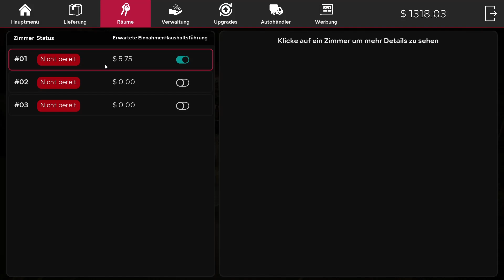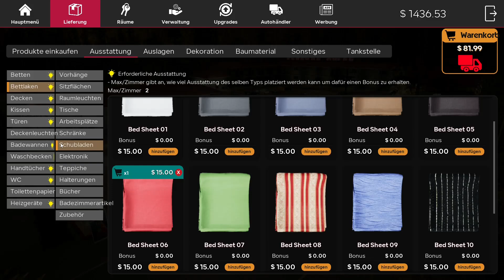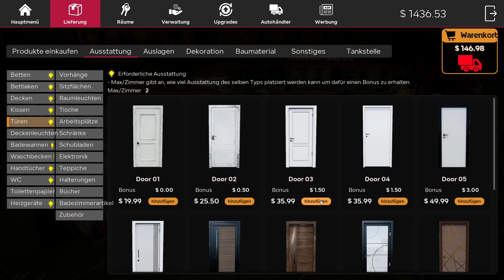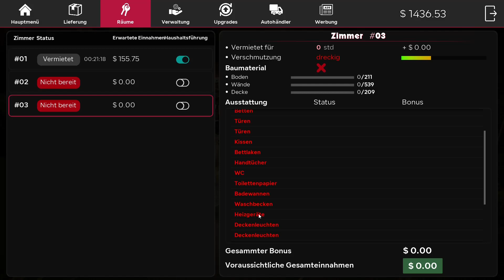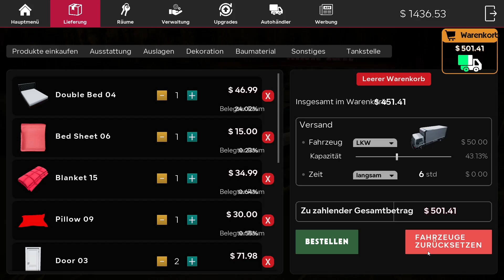🏪 Motel Manager Simulator 04 - Das Chaos übernimmt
Restaurieren Sie ein altes Motel neben einem Geschäft und einer Tankstelle. Räume entwerfen, einrichten, dekorieren und vermieten. Bereitstellung von Produkten für Kunden und Kraftstoff für Autos. Stellen Sie Mitarbeiter ein, die Ihnen helfen und der Chef Ihres eigenen Imperiums werden.

👩🏻‍💻 Social Media

Ihr möchtet live bei einem Stream dabei sein, dann könnt ihr mich hier auf Twitch finden: 💜